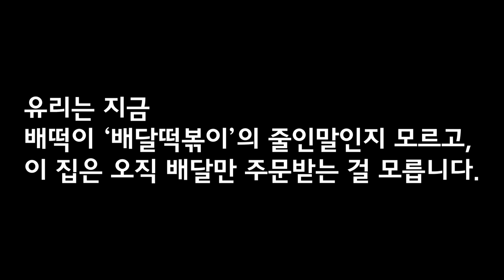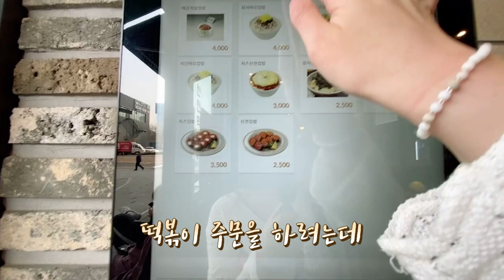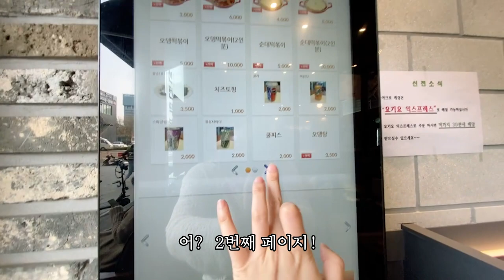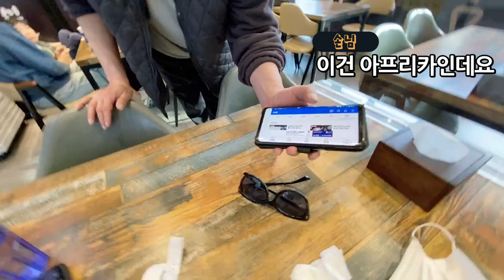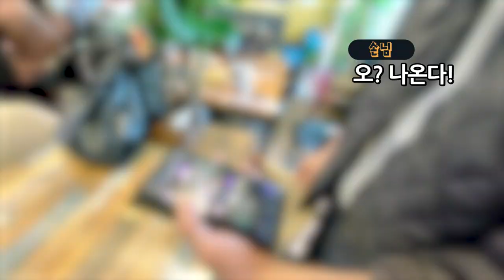로제 떡볶이를 먹었는데 할아버지가 트수가 됐어요(?) | 유리조아 Yurijoa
3일 정지 먹고 오랜만에 방송켰어요!
로제 떡볶이 너무 먹고싶었어.

[Music Copyright]

1. Banjo Short - Audionautix

Kevin MacLeod의 As I Figure - Latinesque에는 크리에이티브 커먼즈 저작자 표시 4.0 라이선스가 적용됩니다.

Kevin MacLeod의 Gold Rush에는 크리에이티브 커먼즈 저작자 표시 4.0 라이선스가 적용됩니다.

Kevin MacLeod의 Itty Bitty 8 Bit에는 크리에이티브 커먼즈 저작자 표시 4.0 라이선스가 적용됩니다.